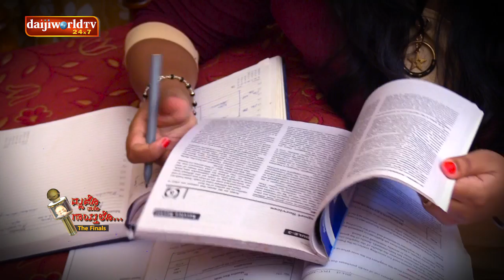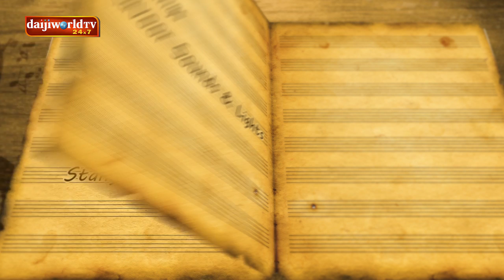Mozo Thalo Gaithalo - The Finals│Episode 59│Daijiworld Television